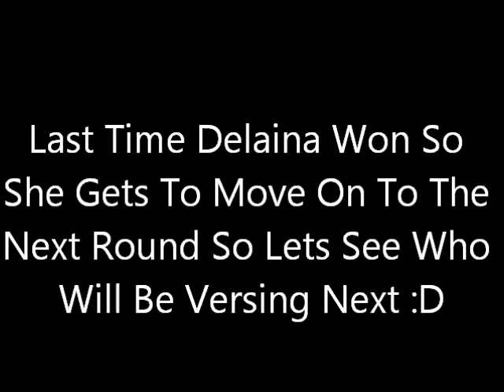The Mario Kart 8 Tournament Round 2 Part 150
The Special Team Or Team Blue Is Going To Win This :D

Enjoy :D